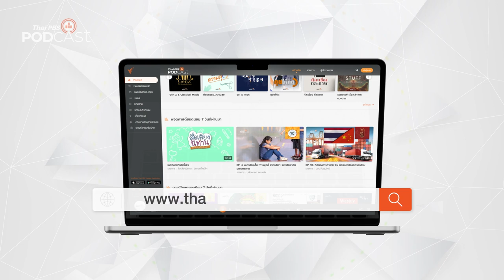พันธุศาสตร์ไฟฟ้า แนวทางใหม่ในการรักษาโรคเบาหวาน | Podcast Review | 6 ก.ย. 66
พันธุศาสตร์ไฟฟ้า แนวทางในการรักษาโรคเบาหวานที่ก้าวหน้าขึ้นไปอีกระดับหนึ่งด้วยเทคโนโลยีการส่งสัญญาณไฟฟ้ากระแสตรงจากถ่านไฟฉายซึ่งควบคุมการทำงานของหน่วยพันธุกรรมหรือยีนในร่างกายเพื่อนำมารักษาโรคเบาหวานในคน

PodcastReview ชวนฟังรายการ SciAndTech ตอน "พันธุศาสตร์ไฟฟ้า แนวทางใหม่ในการรักษาโรคเบาหวาน"